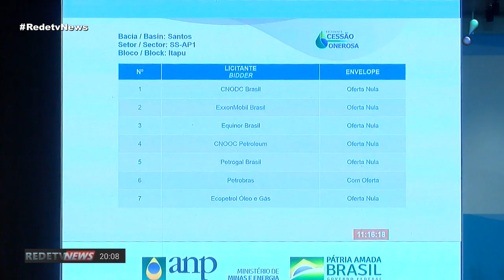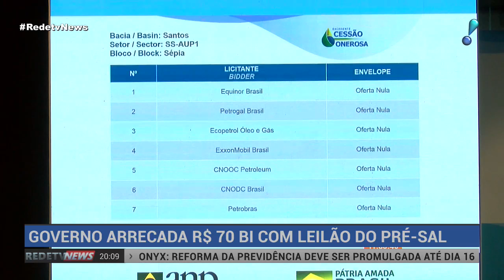Petrobras e chineses levam maior área do megaleilão do pré-sal por R$ 68,2 bi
Nesta quarta-feira (6) foi realizado no Rio de Janeiro, o maior leilão de petróleo do mundo. Dos quatro campos do pré-sal oferecidos, apenas dois foram vendidos e garantiram uma arrecadação de quase R$ 70 bilhões. Porém, a expectativa do governo era arrecadar mais de R$ 106 bilhões.

O megaleilão foi marcado pelo protagonismo da Petrobras. Em consórcio com duas petroleiras chinesas, a empresa arrematou o campo de búzios por R$ 68,194 bilhões. De acordo com as regras do leilão, o grupo vai devolver 23,24% do óleo explorado à União.

A área de Itapu também foi arrematada pela Petrobras com oferta única de aproximadamente R$ 1,766 bilhão. Os blocos de Sépia e Atapu não tiveram interessados.

Os blocos ofertados nesta  são o excedente encontrado pela Petrobras quando começou a explorar as áreas do pré-sal, na bacia de Santos. O contrato firmado com a União em 2010, chamado de cessão onerosa, autorizava a exploração de 5 bilhões de barris de petróleo em áreas do pré-sal por 40 anos. Mas, posteriormente, foi identificado que o volume de petróleo nessas áreas é muito maior do que o negociado com a Petrobras. Daí nasceu a necessidade de ofertar o excedente.

O governo esperava arrecadar mais de R$ 106 bilhões com a venda dos quatro campos. Mas a Agência Nacional de Petróleo já havia admitido a possibilidade de vender apenas dois. Mesmo assim, a Agência Nacional do Petróleo classificou o leilão como um sucesso.